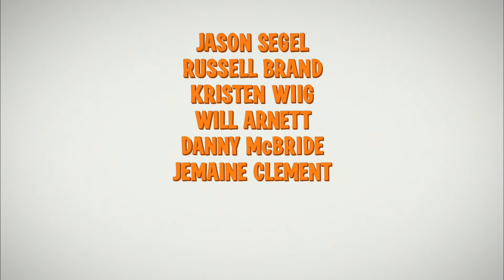Moi, moche et méchant - Bande-annonce [VO HD 1080P]